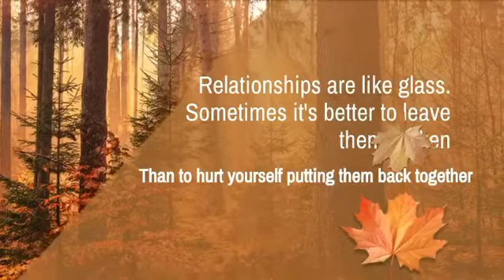Relationships sometimes change and we need to walk away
This is for those who feel they need to walk away. It’s so hard when there were good times, and we want that back. It’s not like we don’t fit in anymore, but maybe we don’t belong to a place where we used to fit in. Sometimes we find the courage to leave. It’s not the end of your story, but the end of their part in your story